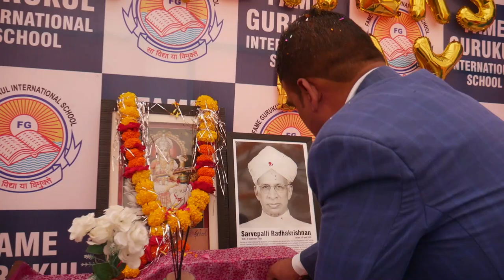teachers day celebration in school // teachers day celebration at FGIS 2023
Every year, schools celebrate Teachers' Day by holding a cultural festival. Students gift their favourite teachers chocolates, flowers, gifts, handmade cards and profess their affection through meaningful presents. Additionally, students from senior classes dress up as teachers as a form of role reversal.